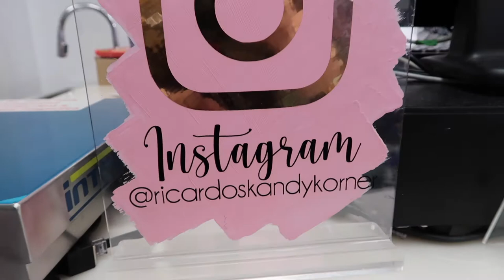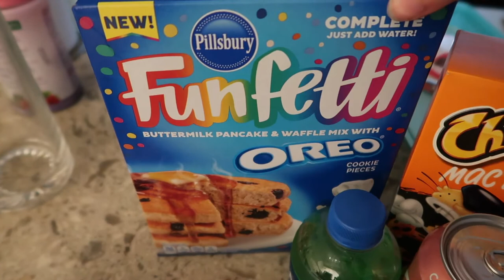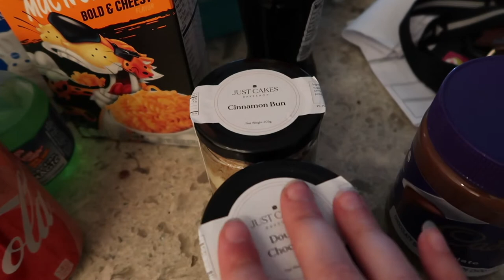Kandy Korner and Charcuterie Board || Aug 10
⚛ 𝒮𝑜𝒸𝒾𝒶𝓁 𝑀𝑒𝒹𝒾𝒶𝓈 ⚛

         ❥FAQ❥
Name?  Kaitlyn
Where are you from ? Langley, BC
Camera? Canon G7X, Canon Rebel t5i & Iphone 11